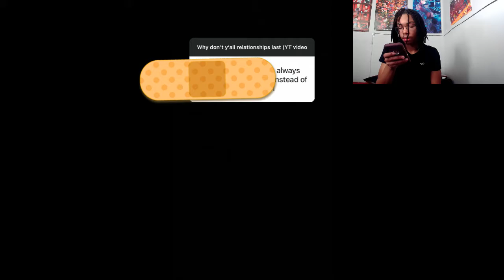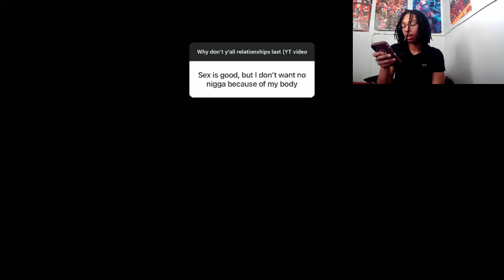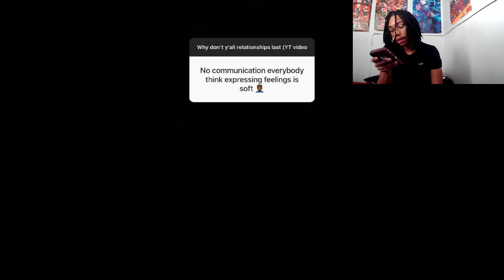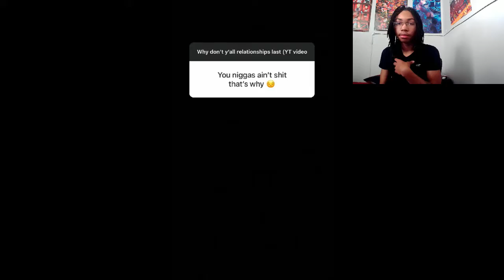Responses On Why Y'all Relationships Don't Last!